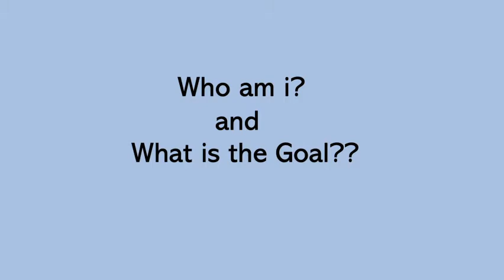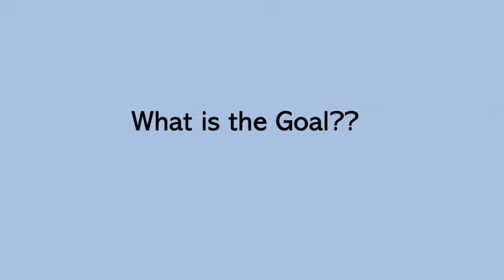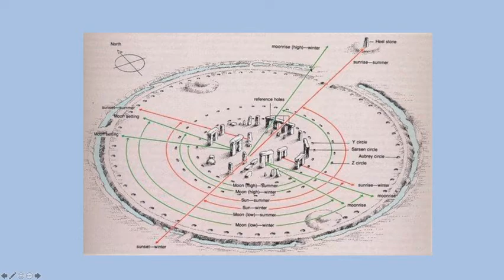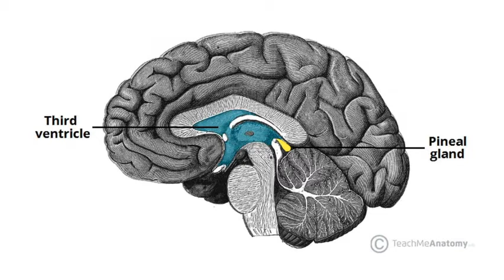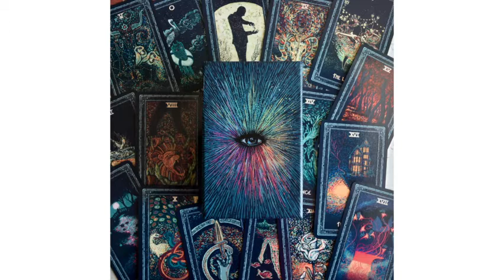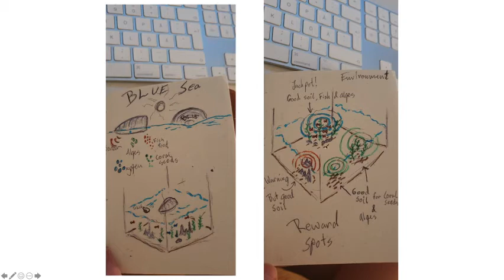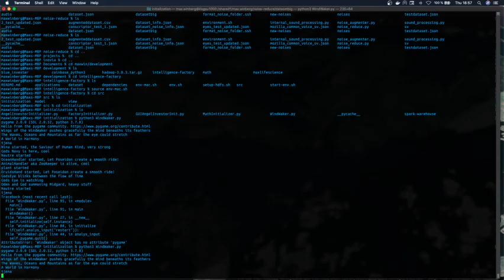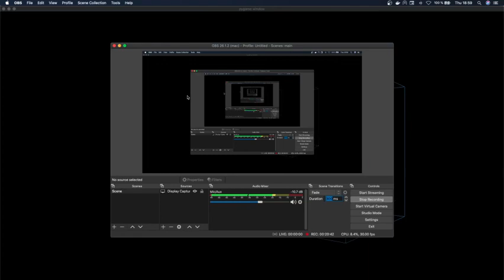Max Life Science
Hope you are doing awesome and find something for you here :)

Rumble: maxlifescience